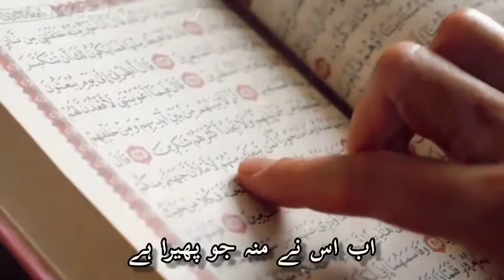Khuda Naraaz kr Bethay. A Beautiful Lines By Saqin Raza Mustafai.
Khuda Raazi kro logo. A beautiful lines said by Molana Saqib Raza Mustafai.